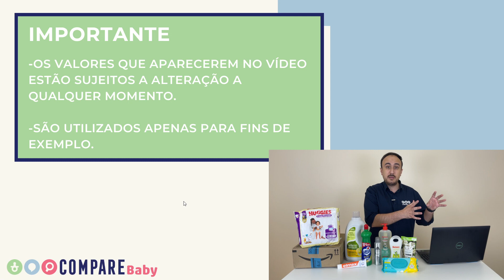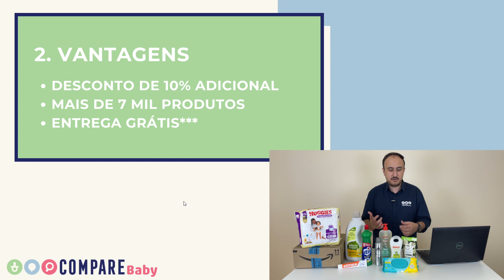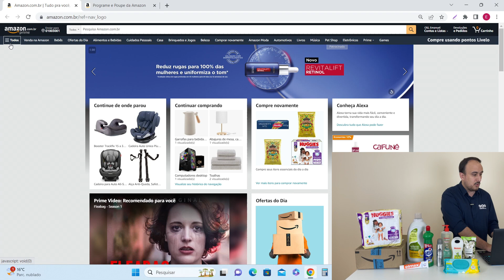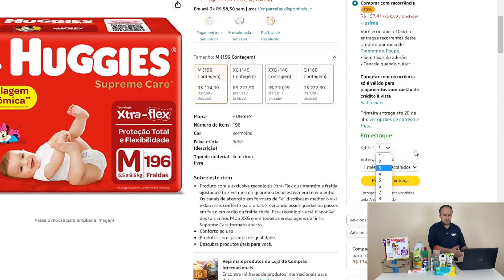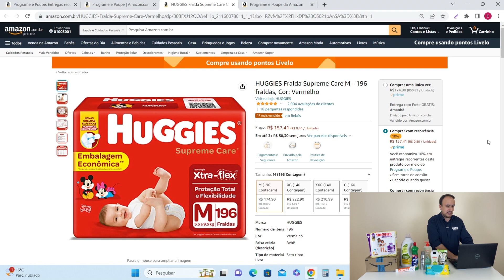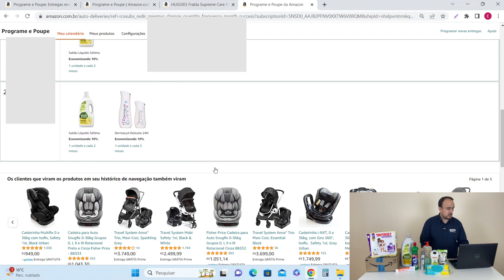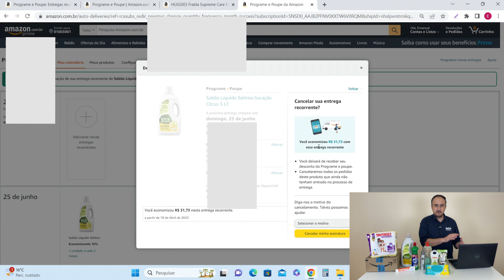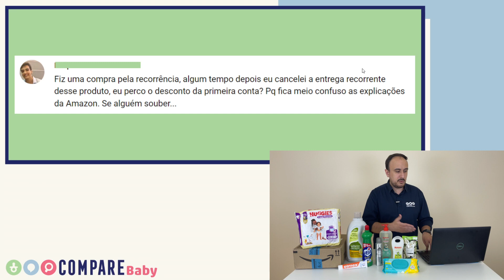Recorrência Amazon | ✅ Como funciona o DESCONTO do Programe e Poupe? | Atualizado 2023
Este é um vídeo atualizado 2023, explicando todos os detalhes e também tirando dúvidas que recebemos no primeiro vídeo sobre o Programe e Poupe que postamos aqui no canal.

Links Importantes do vídeo:

✔ Painel Programe e Poupe (Recorrência) =
* Você deve fazer o login na loja para acessar o painel da sua conta.
* Na guia "Minhas Entregas" é possível ajustar todos os detalhes das recorrências ativas, bem como fazer o cancelamento, conforme mostramos no vídeo.

✔ 30 dias grátis do Amazon Prime.

A Amazon oferece a compra com Recorrência como uma forma de facilitar o seu dia-dia para a compra de produtos que são consumidos com frequência, no intuito de que não falte o item na sua casa.

Além do benefício de facilitar a reposição de diversos produtos em sua casa, eles oferecem um desconto de 10% (exceto para algumas fórmulas infantis) para que você faça a compra na loja com a frequência desejada, mantendo você como um cliente assíduo.

✔ Se você ainda não tem o Amazon Prime, acesse por 30 dias grátis o Amazon Prime.

🚗🎬🛒📻📕: Além de frete grátis para compras de qualquer valor, o Prime oferece uma ampla seleção de entretenimento, com filmes, séries, músicas, revistas e livros, tudo incluso por apenas R$ 14,90 ao mês.
O serviço por der cancelado a qualquer momento.

❗ Importante:
* A recorrência não garante o preço da compra. O preço vigente do produto será aplicado na sua próxima reposição.

* Se você não quiser receber o produto pelo preço vigente, basta acessar o painel e fazer o cancelamento do serviço.

❗ Demais, não é mesmo?! Você já conhecia este benefício? Conseguiu utilizar e economizar no Enxoval do Bebê? Me conta aqui nos comentários sua experiência, vamos adorar saber!

👉 Quer receber os melhores DESCONTOS em produtos de bebê para o seu enxoval? Participe da nossa Lista VIP e economize!

✅ Grupo no WhatsApp e Telegram (Recomendado: Não perca as ofertas com estoque limitado) e Grupo no Facebook:

🎬 Quer conhecer tudo sobre cadeira de carro e os grupos de peso, para escolher a melhor cadeira para cada fase de seu filho?

⭐ Manual da Mamãe - 51 Informações que toda Mamãe de Primeira Viagem Precisa Saber